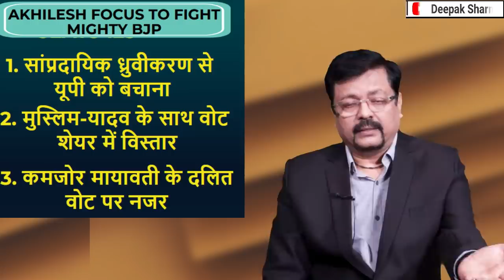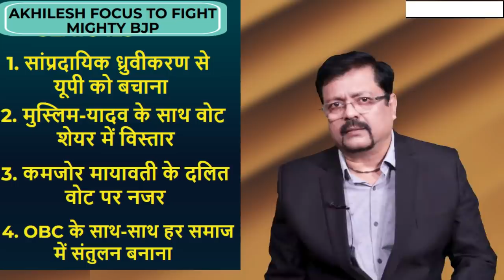आज़म और शिवपाल को साथ लाने में क्यों बेताब है भाजपा ? Deepak Sharma |Akhilesh Yadav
शिवपाल यादव हमेशा से समाजवादी पार्टी के मुखिया अखिलेश की परेशानी का कारण बने रहे हैं और अब शिवपाल यादव का आये दिन आज़म खान से और उनके करीबियों से मिलना और फिर भाजपा के नेताओं से संपर्क, इन तमाम द्रश्यों को देखकर ऐसा लग रहा है कि शिवपाल के मन में कुछ तो चल रहा है और इसका फायदा कहीं न कहीं भाजपा को होने वाला है | इसी विषय को गहराई से जानने के लिए देखिये दीपक शर्मा की खास रिपोर्ट |